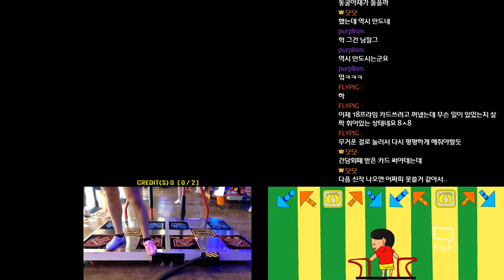Twist Of Fate (feat. Ruriling) - JEHEZUKIEL D17